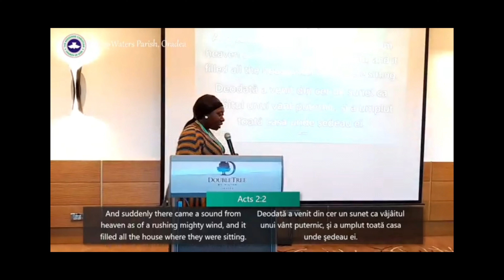CEEMC Oradea 2024 -The Video Log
CEEMC Oradea 2024
Mission Classes, Evangelism, Salvation, Healing, Mission Networking